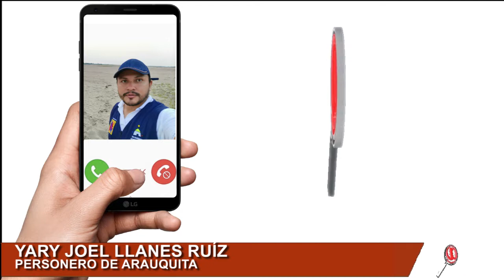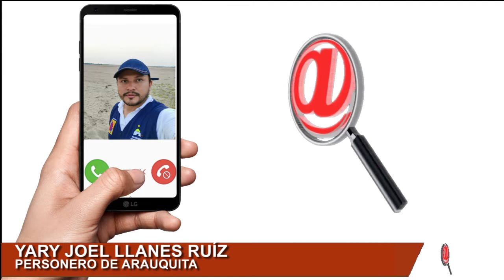PERSONERÍA DE ARAUQUITA DENUNCIÓ QUE 7 MIL MILLONES ESTÁN APUNTO DE PERDERSE POR EL INCUMPLIMIENTO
PERSONERÍA DE ARAUQUITA DENUNCIÓ QUE 7 MIL MILLONES ESTÁN APUNTO DE PERDERSE POR EL INCUMPLIMIENTO DE UN CONTRATISTA